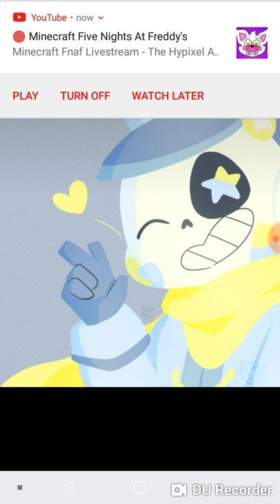Palette Sans x Listener (requested by Corlly Pop)